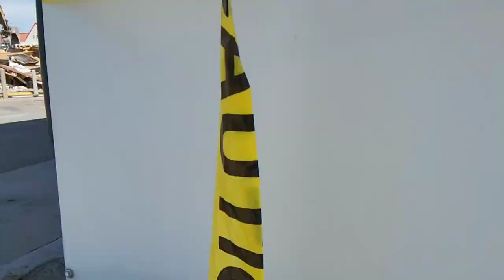Town Pump Demolition 6-28-22